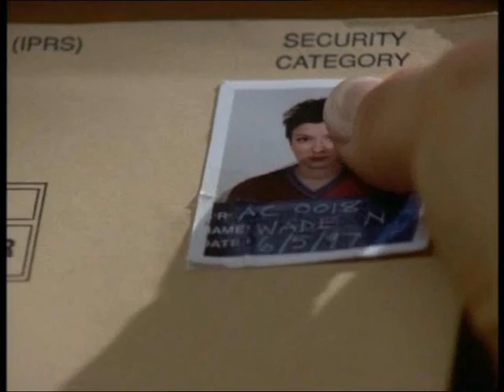Helen & Nikki - Iris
A Helen and Nikki music video. I wasn't sure about this video when I started it but I carried on with it and eventually completed it so if you would let me know what you think that would be great.